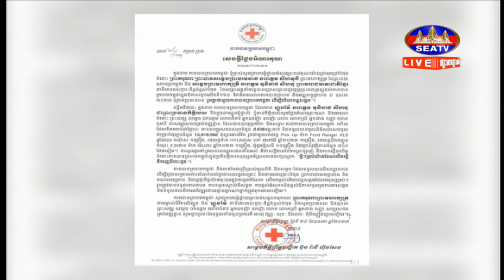កាកបាទក្រហមកម្ពុជា ទទួលបានថវិកាឧបត្ថម្ភពីសប្បុរសជន ១៣,៨លានដុល្លារ តាមរយៈកម្មវិធីខួបលើកទី១៦០